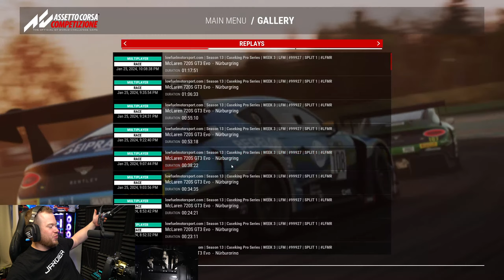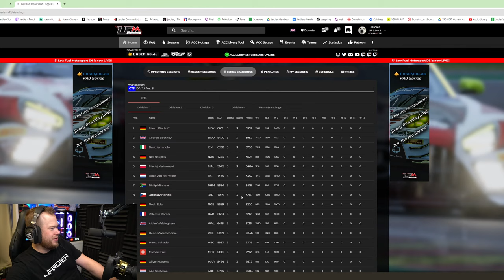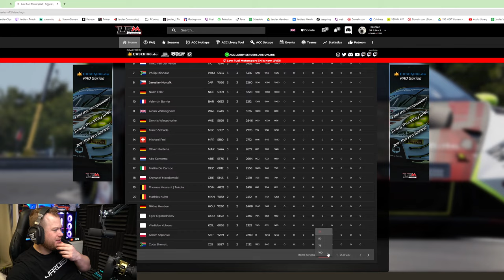First Race On New Update - LFM PRO Series Round 3 NURBURGRING